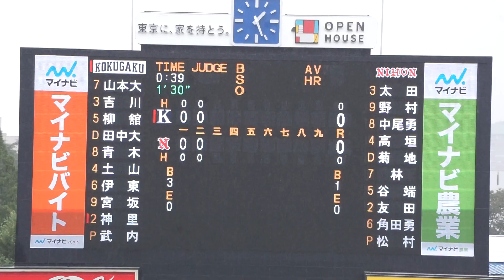2022/10/6(木) 松村亮汰(日本大学) vs 神里陸(國學院大学) ピッチャーゴロ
東都大学野球 2022秋季リーグ戦(1部) 2022/10/6(木) 明治神宮野球場 國學院大学 vs 日本大学 1回戦

3回表（國學院大学の攻撃）
（先発投手）松村
0アウト 神里 ピッチャーゴロ

◇開始 -時-分 ◇試合時間 -時間-分
試合中止のため記録なし。

試合中止のためスコアなし。